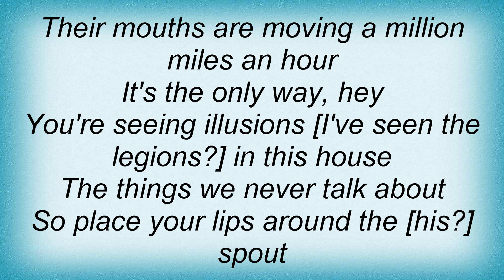Mercury Rev - Something For Joey Lyrics